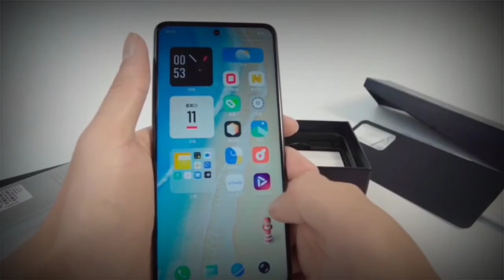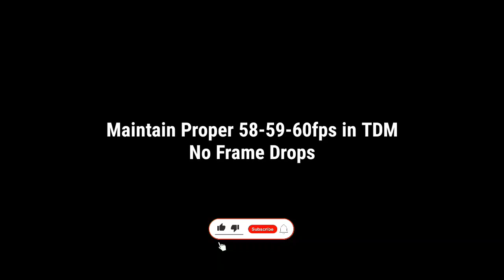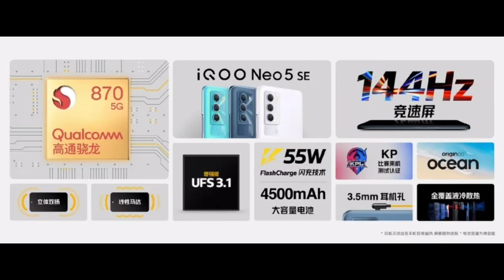"IQOO Neo 5 SE 5G" BGMI/PUBG Gaming Review With Heat,Gyro,Graphics & FPS Explained!🔥(90fps..?😱)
So Hey Guys Today in this video we are talking about the Best Phone "IQOO Neo 5 SE 5G" PUBG/BGMI Gaming Test Review! Also Comes under 26k ₹..(Expected)..So i have discussed about its PUBG/BGMI performance with explaining fps stabilty & heating also...Hope so you will like it..🙂